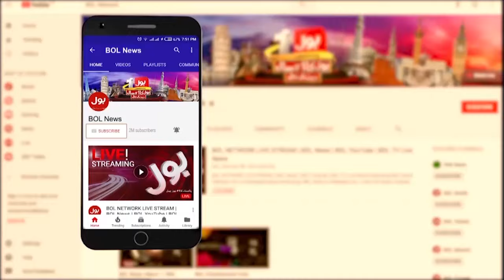Sad News About Imran Khan | Bol News Headline At 11 PM | 9 May Incident | PTI Updates